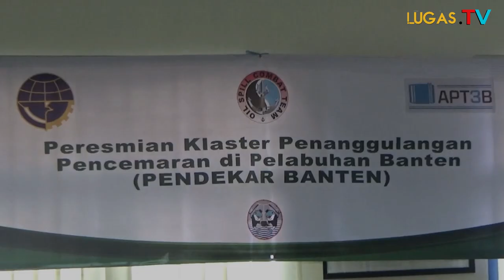Program KSOP Kelas I Banten "Pendekar Banten"Dilakukan Di Salah satu TUKS